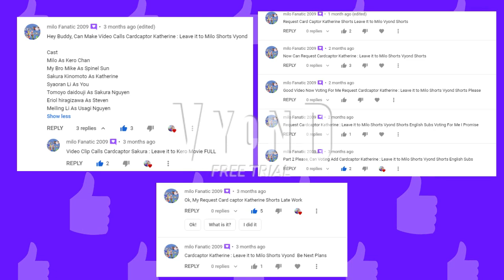Cardcaptor Katherine - Leave it to Milo | GoAnimate/Vyond Short, Request by Milo Fanatic 2009 Part 1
Keep in mind that I'm still not done with the short yet, but this upload is regular to showcase on how much I progress it. Once the whole thing is done, it will be edited with parts together so the whole thing to be premiered on YouTube, and the separated parts will be Unlisted.

The reasons why the progress of the couple regular vyond videos I'm trying to make right now turns out to be slow is because I was focusing on the Cinco De Mayo special vyond video this year, and also the PC's Internet issues as well.

This short is based off Cardcaptor Sakura - Leave it to Kero Chan Movie.

Cast (For potrays from the original feature film):
Milo Fanatic 2009 As Kero Chan
Mike Fanatic 2008 As Spinel Sun

Sakura Kinomoto As Katherine
Syaoran Li As KAI Vids (Me)
Tomoyo daidouji As Sakura Nguyen
Eriol hiragizawa As Steven
Meiling Li As Usagi Nguyen

I know it's kinda too early for the shoutouts, but I decided to give them anyways for these videos for this cartoon (Even the ones who wanted them so badly):